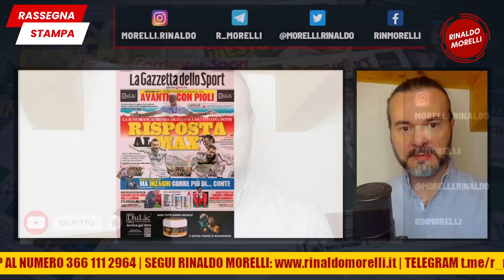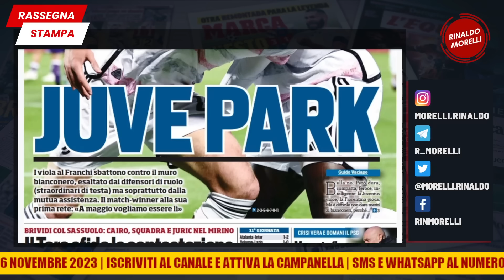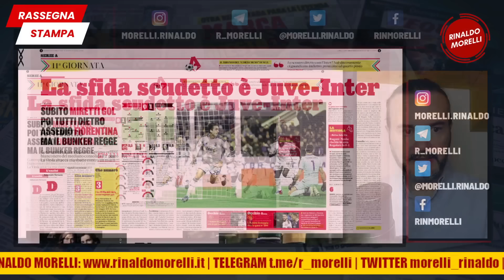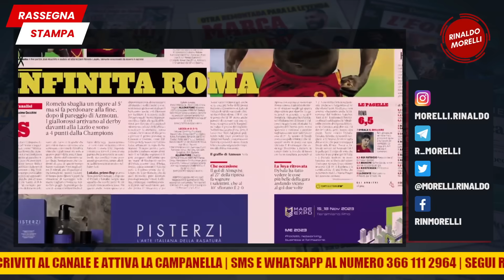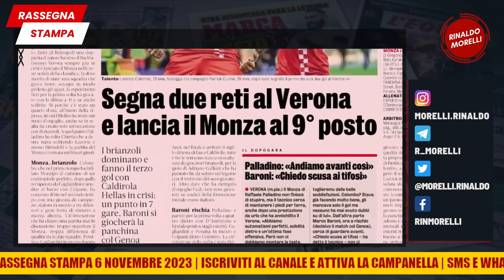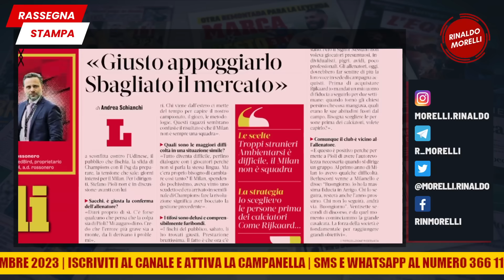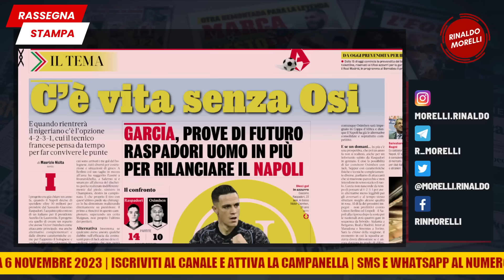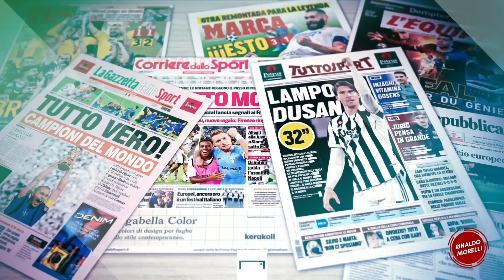Juve corsara a Firenze, Pioli saldo (per ora) | 🗞️ Rassegna Stampa 6.11.2023 #520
La Juventus con il gol di Miretti passa a Firenze e resta in scia dell'Inter. La Roma vince nel recupero e ribalta il Lecce mentre Colombo è protagonista con il Monza che vince a Verona. Pioli confermato ma attenzione ai risultati con PSG e Lecce.

La lettura delle prime pagine dei quotidiani sportivi del 6 novembre 2023. Uno sguardo alle principali testate italiane ed estere con le notizie di giornata sul calcio e sul Milan.